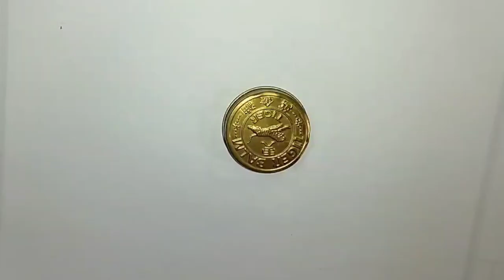Latest Rangoli ||Sankranthi muggu ||Bogi muggu || sankrathi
new rangoli new latest rangoli for sankrathi festival
new trendy rangoli